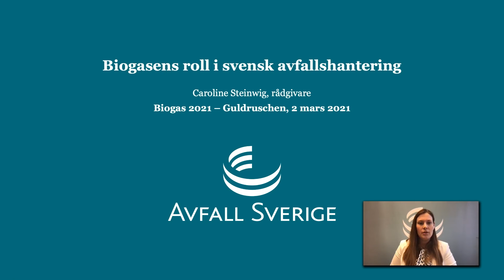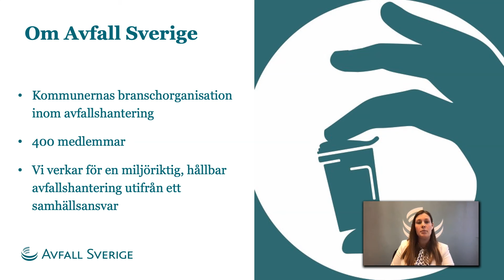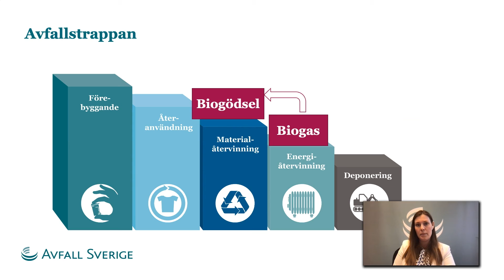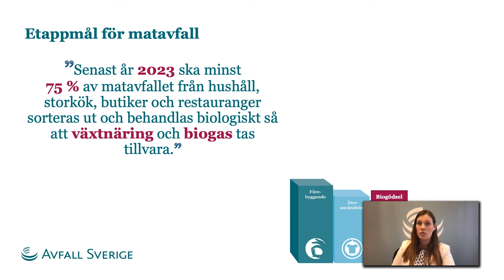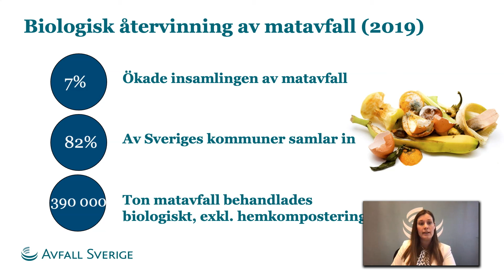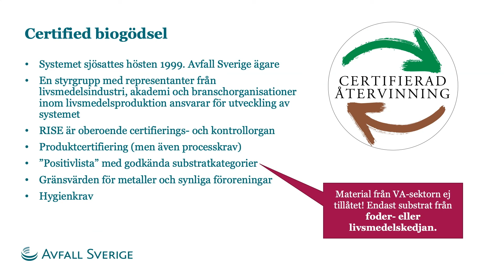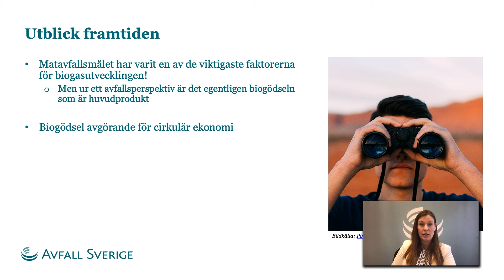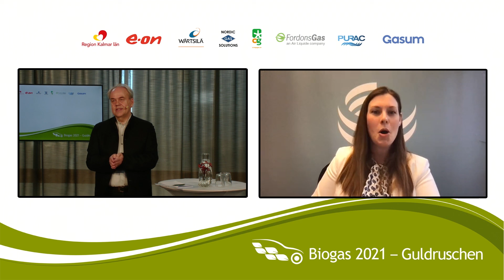Spår C1 Biogasens roll i svensk avfallshantering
Sedan 2005 är det inte tillåtet att deponera organiskt avfall i Sverige. I Sverige har biogassystemen i stor utsträckning utvecklats i avfallssektorn. Här kan du höra mer om vilken roll avfallssektorn kan ha för framtidens biogaslösningar och hur lagstiftning i EU driver på ökad utsortering av matavfall.